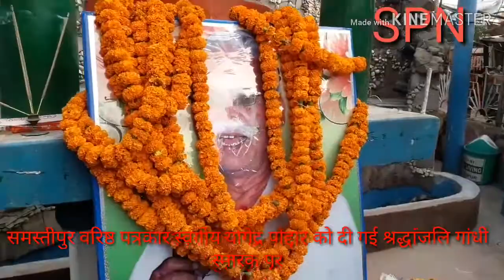SPN .. समस्तीपुर गांधी स्मारक पर स्वर्गीय योगेंद्र पोद्दार को श्रद्धांजलि दी गई रिपोर्ट गोपाल प्रसाद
SPN 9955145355 सब्सक्राइब लाइक शेयर कमेंट एवं बेल आईकॉन बटन को दबाबे, ताकि हमारा वीडियो आप तक मिलता रहे ऊपर लिखे नंबरों पर संपर्क करें किसी भी जानकारी देने हेतु व्हाट्सएप पर गोपाल प्रसाद SPN